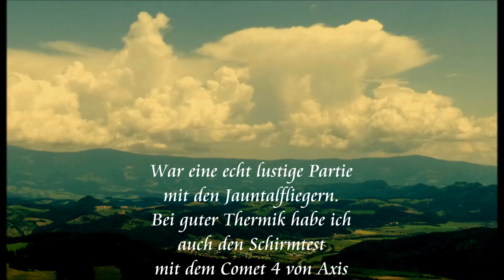Paragleiten am Zauberkogel mit den Jauntalern 09.Juni 2023